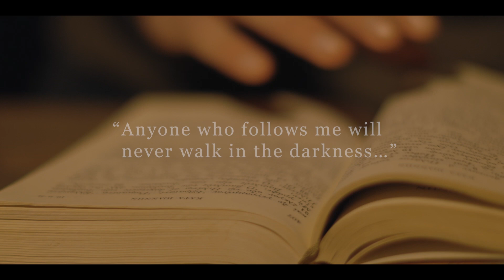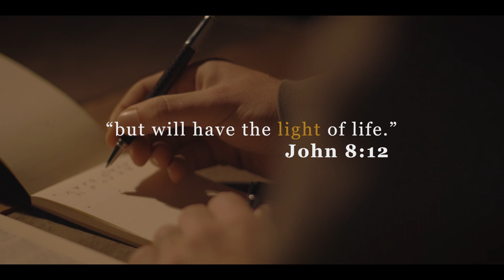John | Chapter 3 - Part 2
To experience the truth and power of god in our lives, we must step out in faith.

0:00 Intro
8:27 A Friend Of The Bridegroom (John 3: 22-30)
22:51 Above All (John 3: 31-33)
29:08 Eternal Life (John 3: 34-36)